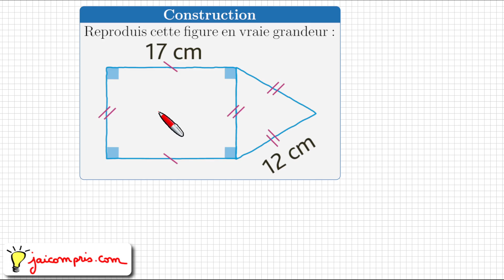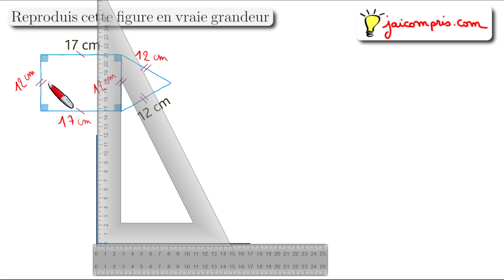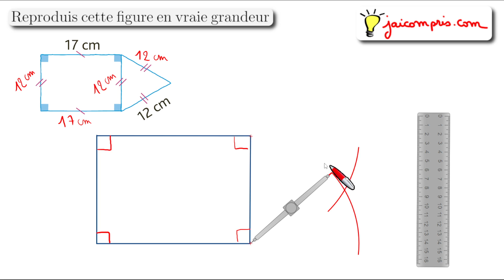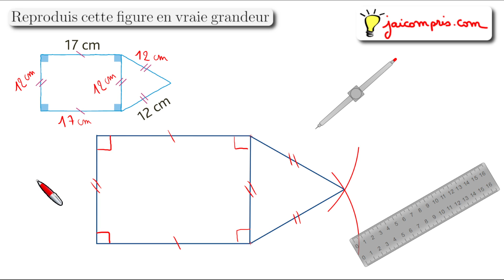Exercice ♦ Construire une figure en vraie grandeur ♦ Sixième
Codage d'une figure géométrique • Angle Longueur • Programme de construction en vraie grandeur Savoir lire les codages